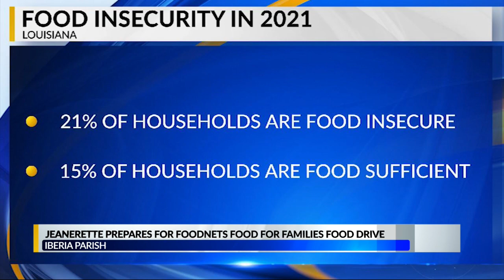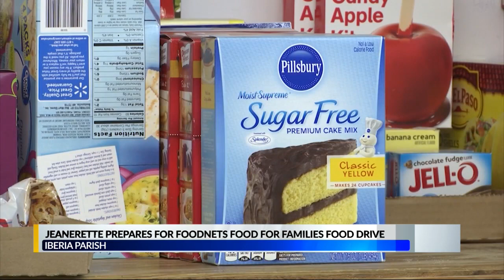Jeanerette prepares for FoodNet's Food For Families drive